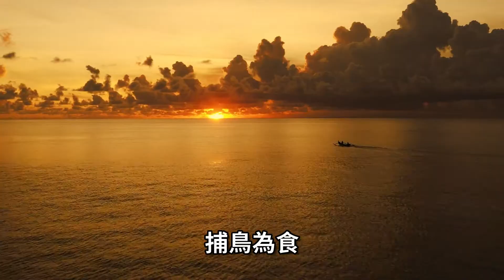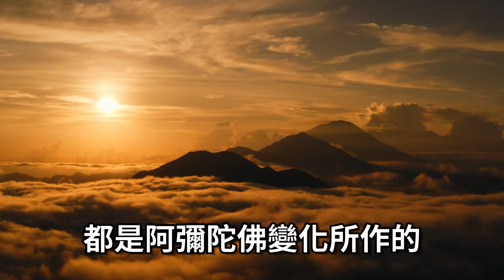『超高智商會念佛的魚』一念佛魚都來了【念佛求魚】南無阿彌陀佛【寶哥佛法利益分享EP.5】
（《三寶感應要略錄》、《淨土聖賢錄》）

阿彌陀佛不辭辛苦
犧牲奉獻救渡眾生
就是希望我們都可以脫離苦海
所以想到的時候
就要多多念阿彌陀佛哦~
阿彌陀佛也會因您有持念祂的名號!
而保佑您的。

密碼:1888

這是一個福利社群^^
（1）社群有一些【結緣品，經書】免費結緣給大家。
（2）不定時不收費『供燈，念經咒，念佛號』迴向給社群所有人（財源廣進、平安健康）